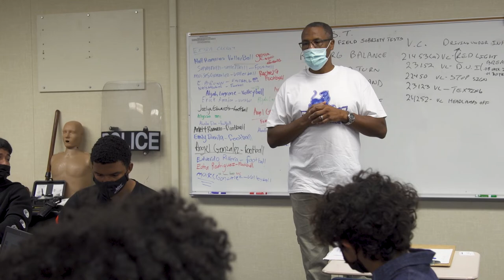Jordan High School- LEAPS Pathway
Visit LBSchools.net/Jordan to learn more.